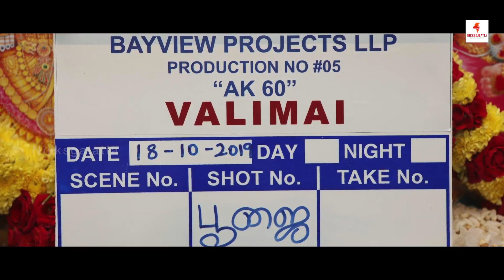என்னது! படப்பிடிப்பு தாமதமாவதற்கு அஜித் காரணமாம் ???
Boney Kapoor Clarifies that Valimai shooting is getting delayed because of Ajith.

Nicksgalatta is a Complete Cine Portal. Tamil, Telugu, Kannada, Malayalam, Hindi, English Gossips, Interviews, Events, Previews, Reviews, Teasers, Trailers, Gallery from Kollywood, Tollywood, Sandalwood, Mollywood, Bollywood, Hollywood Cinemas.